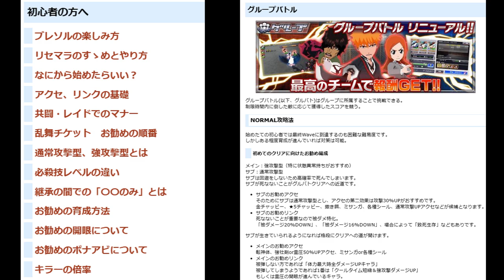BLEACH ブレソル実況 part3056(キャラクター紹介:第471回兵主部一兵衛(千年血戦篇2023)紹介)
不定期にキャラクター紹介をしてきます。今回は第471回兵主部一兵衛(千年血戦篇2023)の紹介です。